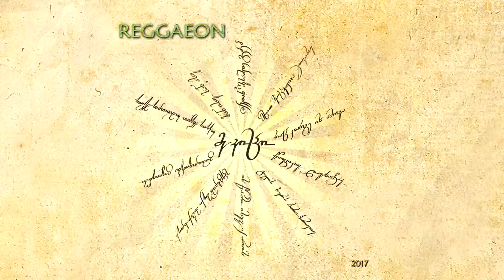REGGAEON - ვაჟაური | Vazhauri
This is the official YouTube channel group REGGAEON. Enjoy the new content and let Us know what you think!

Full Album "Me Vici" | 2017

რეგიონი - ვაჟაური
არც ტანთ მაცვია, არც ფერხთა, დავდივარ დედიშობილა, მოდიან
მეც იმათ ჯოგიდანა ვარ, ვინც სიღარიბით ცნობილა, მოდიან
ცოტა მაქვს ცოტას ვჯერდები, ბეჩავთაც გავუზიარებ, ფიცი მაქ
სიკეთისათვის სიკეთეს არავის დავუგვიანებ იციან

მის:
მე ისევ იას დავთესავ, ისევ ვარდი ამოვა
სიყვარულით ყველაფერი გამოვა
ისევ იას დავთესავ, ისევ ვარდი ამოვა
სიყვარულით მზე ხომ ისევ ამოვა

ამ წუთისოფლის თონეში ბევრი სხვაც გამოცხობილა
ჩემსავით ასეთ ყოფაში მრავალი სხვაცა ყოფილა
ყველას სამარე მიგველის ვინც დედისაგან შობილა
საგმობი ვიყო, ქედს არ ვხრი, თავი მდიდარი მგონია და
საწყალს საწყლობა რომ მესმის იმათ მაგივრად ვგუგუნებ
ხანდახან ჟინი ამირევს სიმღერას დავაგუგუნებ, მოდიან

ნისლი ფიქრია ამაყი მთის, მუსიკას უკრავს ნაჩუქარ ზღვის
მზესა და მთვარეს, მიწას და ცას, სიყვარულისგან სიშორე ჭირს
კაცის გულს თითქოს იგივე ფიქრი აქვს, მიწაზე მეფობს და ღმერთის რიდი აქვს
მდინარესავით სწრაფი და მშვიდია, ვარდება ჩანჩქერად მორევი დიდია
ზოგის საწადელი მხოლოდ ფულია, ზოგი ლოცულობს და მარტო გულია
ზოგი კარს აღებს, დიდი სული აქვს, ზოგი ხურავს და დაკარგულია
როგორც მწვერვალი ღრუბელზე მაღლა დგას, თავისუფლების სურვილიც ყველას აქვს
მიზანი მეტია ვიდრე სიცოცხლე, გული დღედაღამ ბოლომდე იბრძოდეს
და თუ მიზანი ბნელში აღარ ჩანს, არ ყეფს არწივი, აღარ იღებს ხმას
გული დღედაღამ უნდა იბრძოდეს, ცეცხლს შუქი მოჰქონდეს, ბოლომდე იწვოდეს
ჩაძინებულმა სიმართლემ იცოდეს, იღვიძებდეს და ახალს იტყოდეს

მის:
იას დავთესავ, ისევ ვარდი ამოვა
სიყვარულით ყველაფერი გამოვა